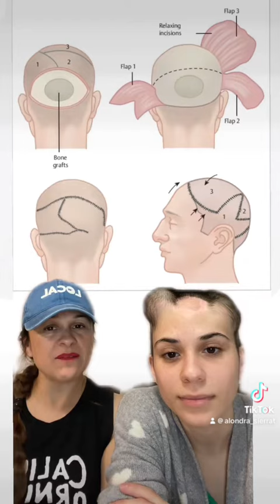Mi historia con Melanoma - resumida.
El melanoma es el tipo más grave de cáncer de piel. El melanoma se produce cuando las células productoras de pigmentos que dan color a la piel se vuelven cancerosas. Puede crecer y propagarse muy rápidamente, se debe prestar atención inmediata para evitar que llegue a un órgano o que se propague más. Se puede diagnosticar a cualquier edad, sexo o tipo de piel. Y, desafortunadamente, aquellos que han sido o han sido diagnosticados con melanoma/ cáncer de piel tienen una alta probabilidad de volver a contraerlo.☀️

El melanoma y los cánceres de piel son causados por demasiada exposición al sol y a los rayos ultravioleta (UV). Para reducir el riesgo de contraer cáncer de piel, puede proteger su piel de los rayos UV, la exposición al sol, los láseres y de fuentes de luz artificial como camas de bronceado, lámparas de uñas y lámparas solares. Por favor, haz tu revisión anual de piel y uñas con un médico profesional que socializa en piel y uñas (dermatólogo).🤕🧴☀️

Vaya a un profesional médico para buscar cualquier consejo o diagnóstico apropiado. Para cualquier emergencia médica, llame al 9-1-1.